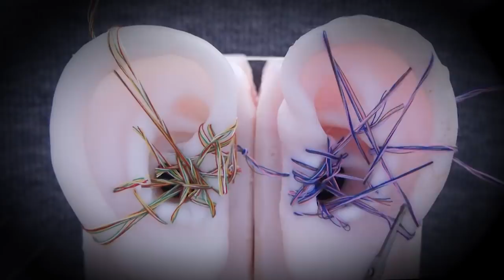ASMR 귀에 실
끊임없이 요청이 들어오고 있는 귀 bong합 영상 새로운 버전입니다.
새로운 bong합 영상은 기존 영상과 다르게 만들고 싶어서 이런 느낌으로 촬영해봤어요.
사실 bong합 영상은 편집이 굉장히 까다로워요. 도구가 부딪히는 소리가 의도치않게 굉장히 크게 들려서 전부 잘라내거나 볼륨을 줄여야해요.
전에 올렸던 영상은 귀가 안보이기 때문에 편집을 해도 자연스럽게 이어지는 느낌이 있었는데 이번 영상은 귀가 보이게 촬영을 했기 때문에 편집점이 고스란히 보여서 좀 정신없을 수 있어요. 원본 영상은 40분인데 편집하니까 14분이 되는 magic
커뮤니티에 제 채널의 장점에 대해 물어봤을 때 엄청나게 많은 분들이 '수제귀'라고 말씀해주셔서 지금 제 눈에는 참 못생긴 수제귀이지만 여러분이 아직도 좋아해주신다는 생각에 또 꺼내보았습니다.
길이가 짧아서 수면에 도움이 안될 수도 있어요. 대신 팅글을 느끼는 간격이 짧게, 그리고 보는 재미가 있게 편집해봤습니다.

그럼 안녕!

↪ Ｒｅｑｕｅｓｔ  ｔｏ  Ｓｕｚｅｖｉ
소리요청 (여러번 작성가능)